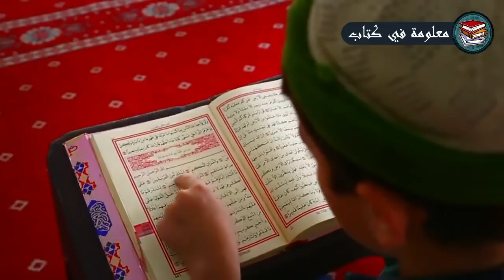شاهد امرأة لبنانية تتحدى الله امام آلاف المسلمين في لبنان.. لن تصدق ماذا حدث لها !! سبحان الله